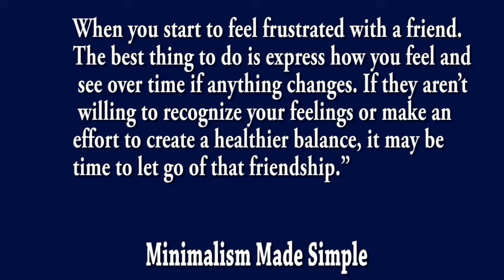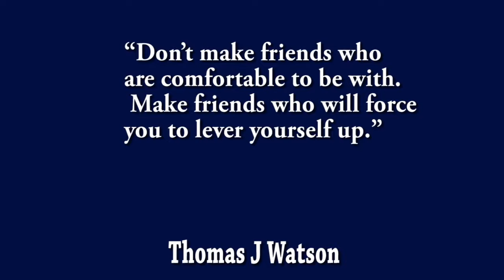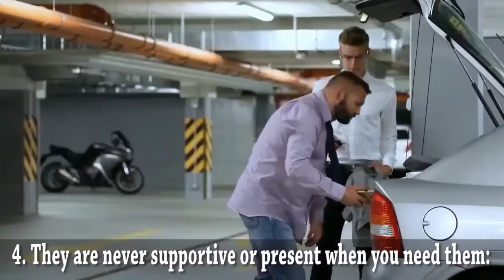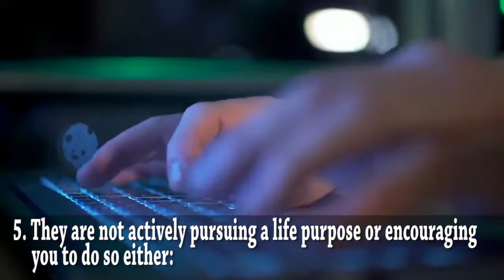6 Signs it is Time to Let Go of a Best Friend